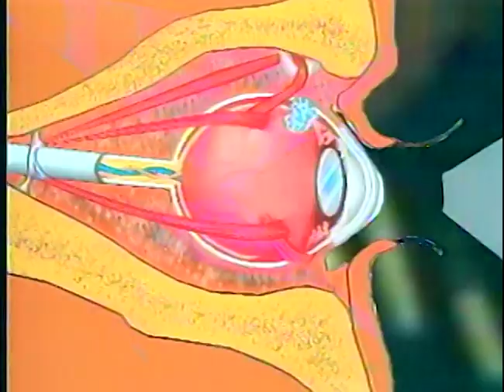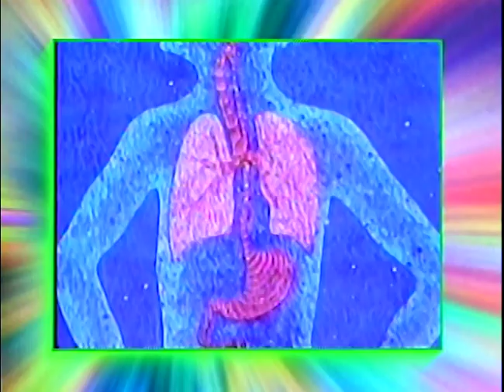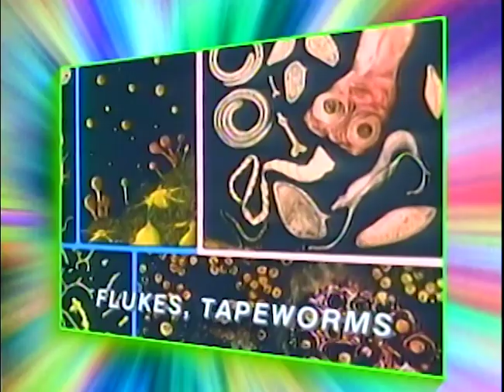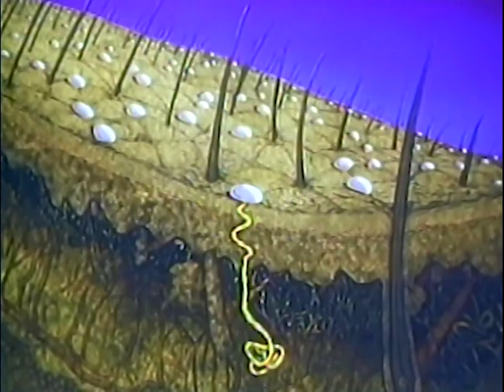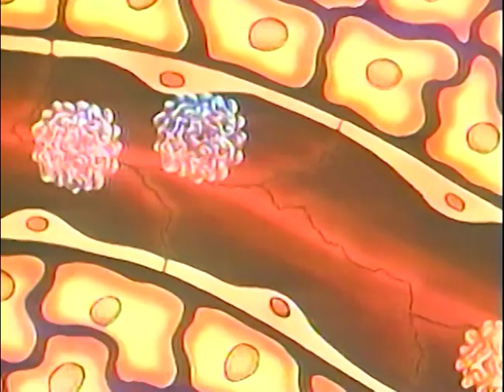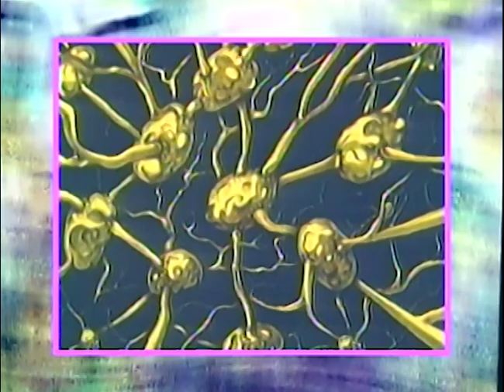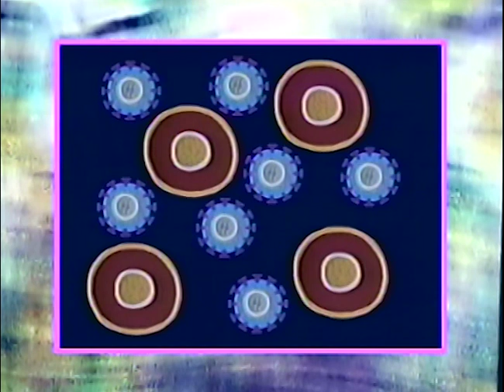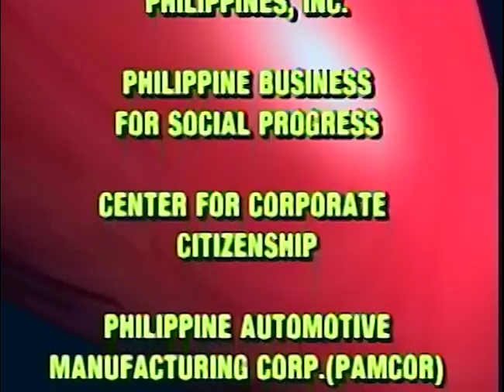Immune System | Sineskwela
3rd Floor Main Building, ABS-CBN Compound, Sgt. Esguerra Ave., South Triangle, Diliman, Quezon City